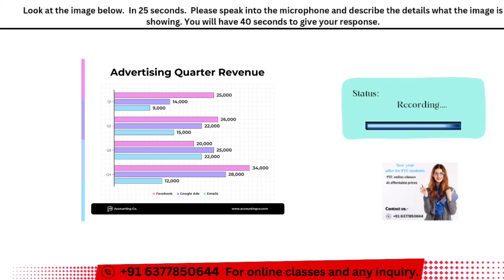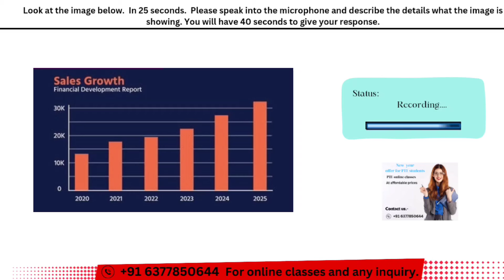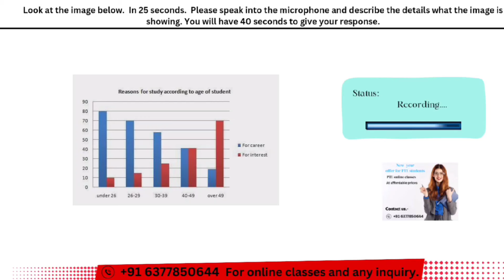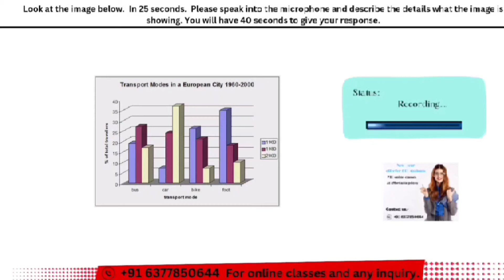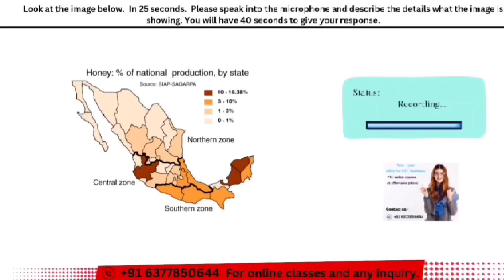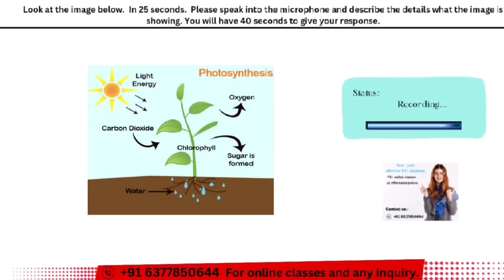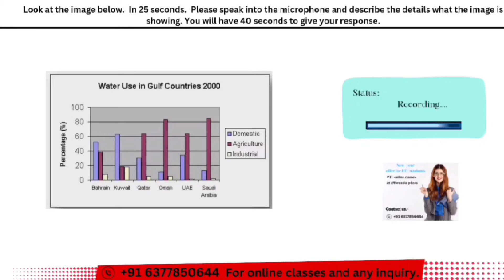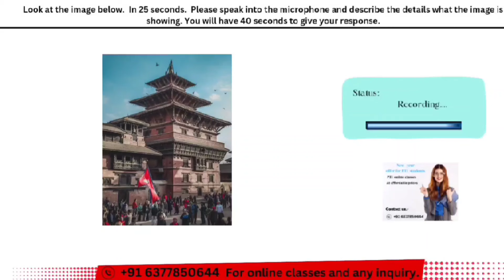PTE DESCRIBE IMAGE 2024 - describe image pte prediction 2024